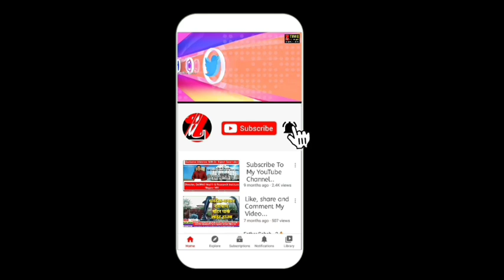राष्ट्रीय डॉक्टर्स डे और कोरोना पर डॉ. सुशील मानधनिया ने दी महत्वपूर्ण जानकारियां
zee time news - राष्ट्रीय डॉक्टर्स डे और कोरोना पर डॉ. सुशील मानधनिया ने दी महत्वपूर्ण जानकारियां